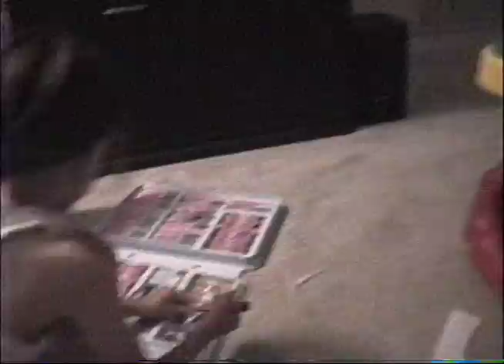Nathan and Cecily 3 to 4 months - 1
Cesar feeding the babies, Meme consoling Amanda, Nilsa folding clothes, babies sleeping, Meme napping, family chilling at home